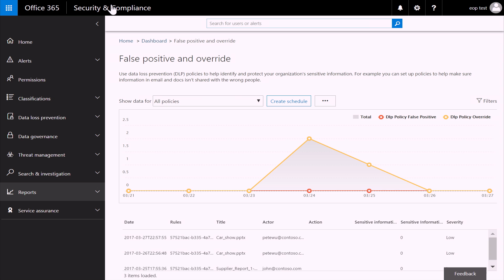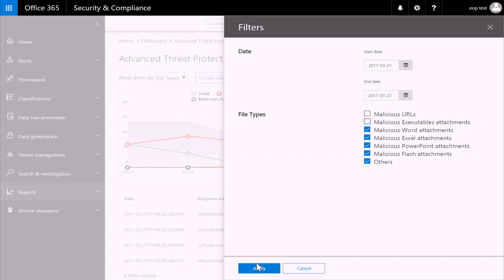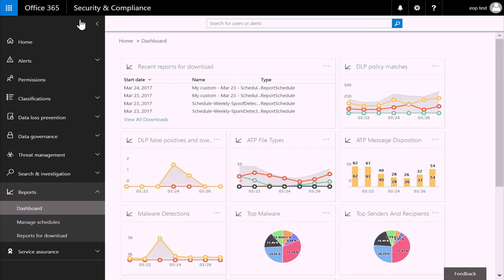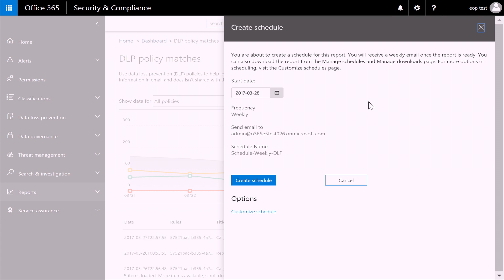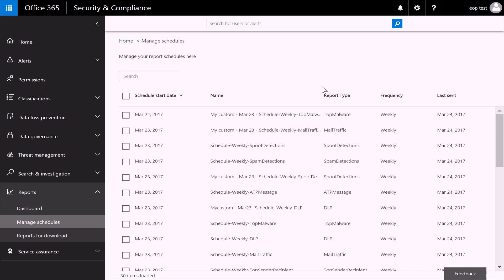Demonstration of the Security & Compliance Reporting Dashboard Capabilities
Get a detailed look at the new reporting dashboard and UI offered in the Office 365 Security & Compliance Center and the functionality of several of the reports available​.​